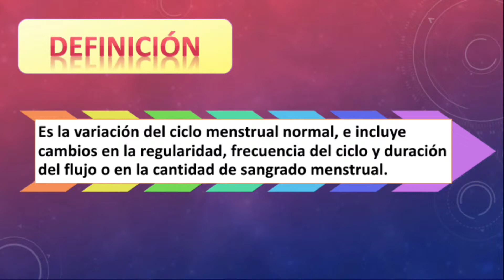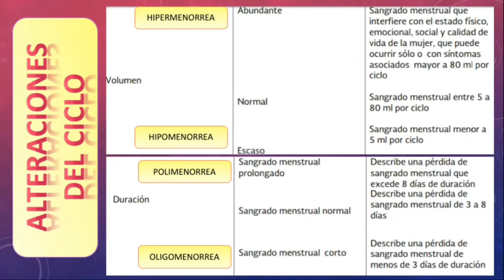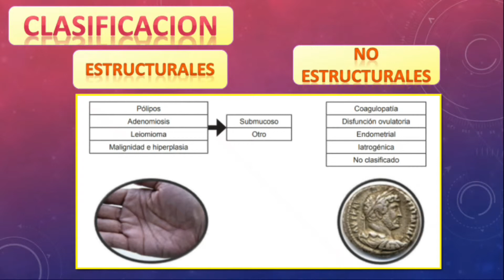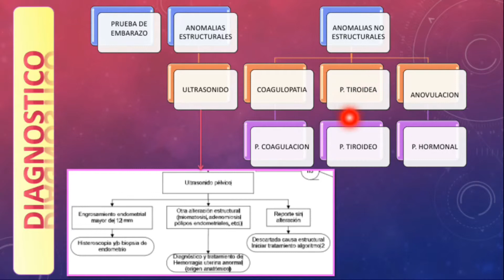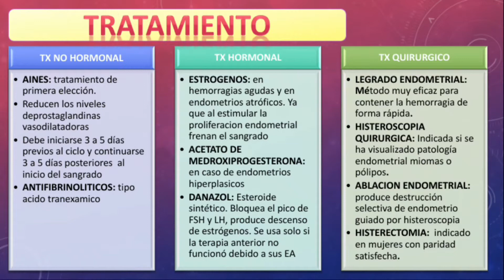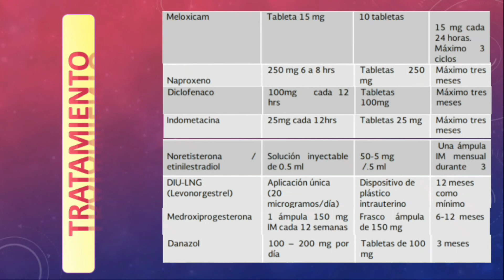SANGRADO UTERINO ANORMAL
Durante este tema abordamos el tema de sangrado uterino anormal enfocandonos en los diferentes diagnosticos y su tratamiento